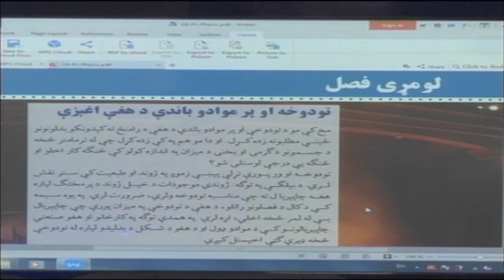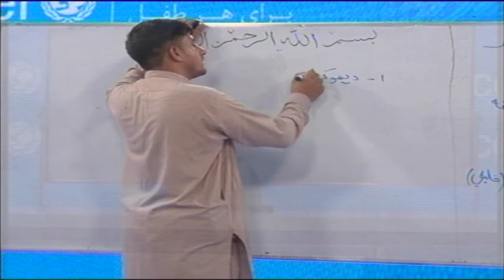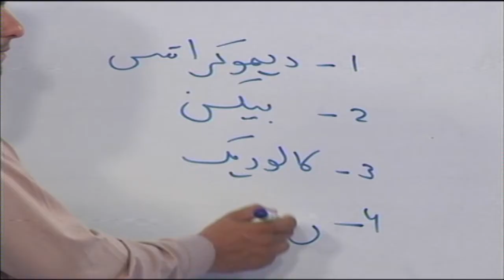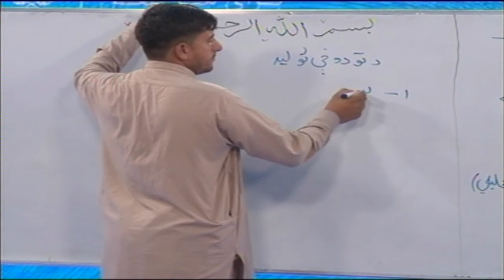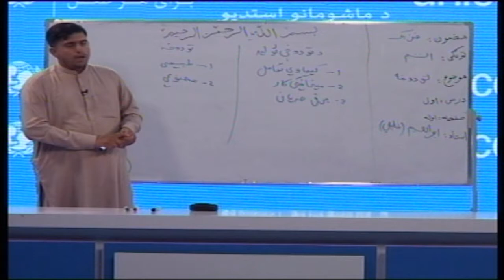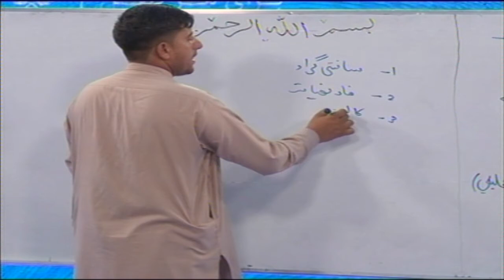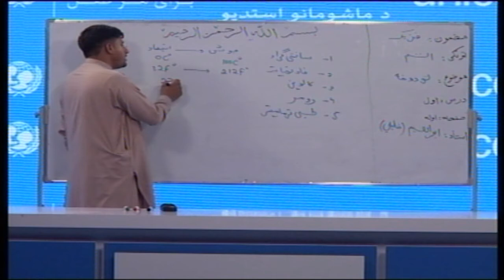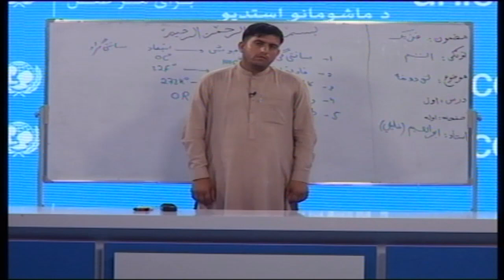اتم صنف فزیک استاد ابراهیم خلیلی برخه ۱